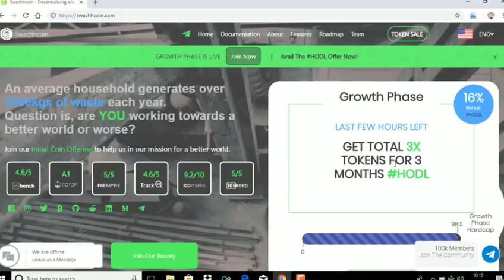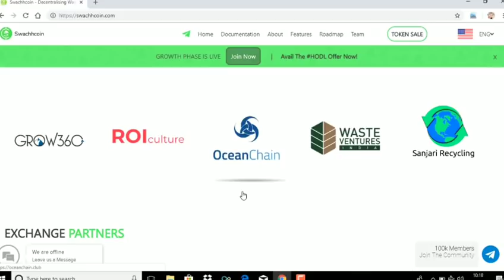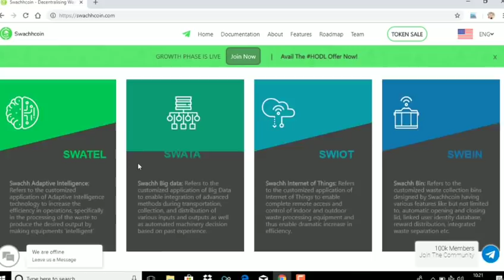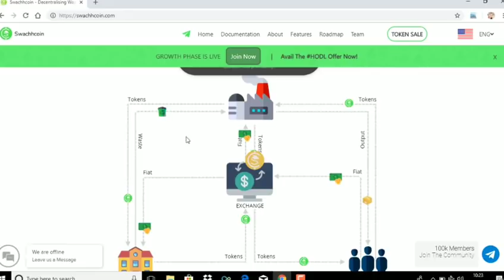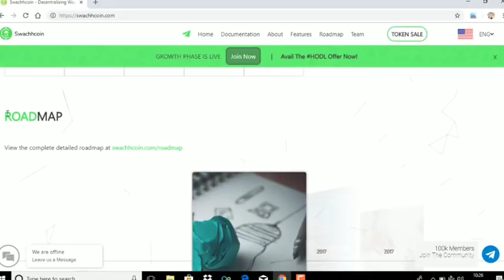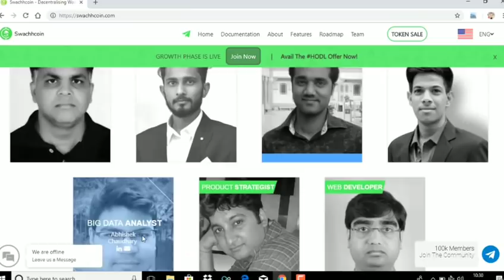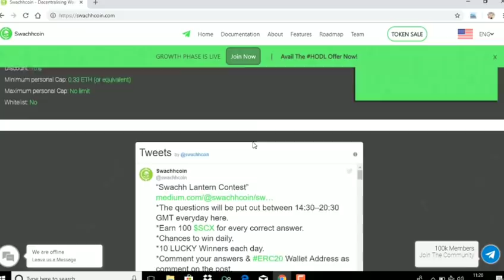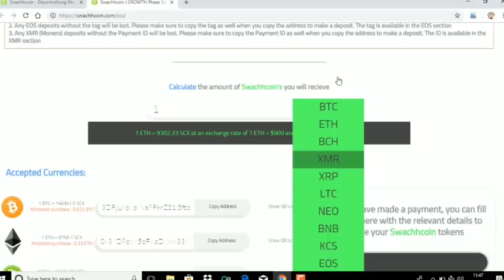ऐसे बनाएं पैसे से पैसा | best investment plan with guaranteed returns || swachchhcoin ICO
Swachhcoin Foundation is a non-profit organization whose primary objective is to work extensively to overhaul the waste management

Free me bitcoin earn karne ke liye join kare
Register PIVOT to get BTC Bonus：PIVOT is a community for cryptocurrency investors.